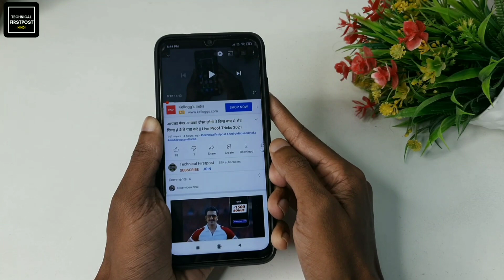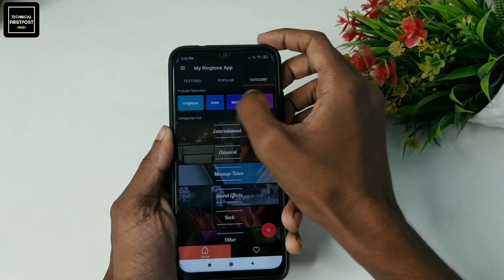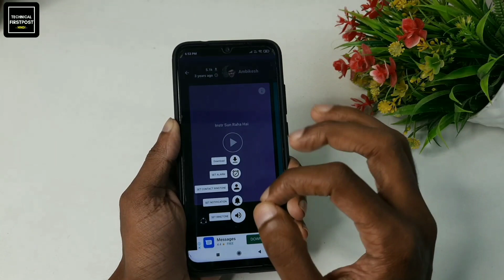New ringtone 2021, Hindi ringtone, Best ringtones, Love ringtones, Mobile ringtones, Flute ringtones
Namaskaar Dosto, es video me maine aapko ek best Ringtone ke bare me bataya hai jisko yadi aap apne mobile me set kar lete ho to aapko bhut maja aa jayega aur aap es ringtone ko alag contact par bhi set kar sakte ho apne mobile me. Mujhe umeed hai apko video pasand aayegi.

New Ringtone 2021 / hindi Ringtone /Hindi new song ringtone / Love Ringtone /Romantic Ringtone

Ringtone 2021
Ringtone 2021
Panjabi Love Ringtone
Romantic Ringtone
Sad Ringtone
Apple Ringtone
iphone ringtone 2021
tamil Love Song ringtone

You can Also Set Ringtone As :
1. Alarm Ringtone
2. Contact Ringtone
3. Notification
4. Default Ringtone
5. Download Ringtone

Types Of Ringtones You Can Get

 Love Ringtones
 Sad Ringtones
 EDM Ringtones
 Bollywood Ringtones
 Best Ringtones
 Trending Ringtones
 popular Ringtones
 Latest Hindi Ringtones
 Latest Bollywood Ringtones
 Marimba Ringtones
 Rap Ringtones
 Pop Ringtones
 Latest English Ringtones
 Latest International Ringtones
 Tik Tok Ringtones
 Alarm Ringtones
 Remix Ringtones
 Trap Ringtones
 Famous Ringtones
 DJ Ringtones

Hindisongs instrumental​
heart touching
ringtone, emotionalringtone​​​ # brokenheartringtone

Owner- CrazyRingtone​​​ romanticringtone​​​
top5ringtone​​​ tiktokringtone​​​ bestringtones​​​ New song Love Ringtone Hindi love ringtones 2021,viral tiktok ringtone, best ringtones,most